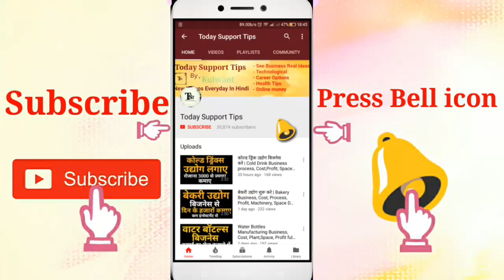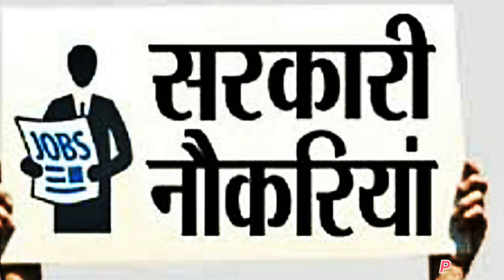How to join DRDO | Career in DRDO | Scope, Eligibility, Gov't jobs, Age, Salary full Information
How to join DRDO, career in DRDO Full Information in hindi
Namskar dosto, is video me hamne DRDO ki baat ki hai ki kaise ap DRDO join kar apna career bana sakte hai. Aur iske liye kya Eligibility aur Selection process hai isme iski puri jaankaari hai.umeed krta hu apko ye video pasand aayegi.